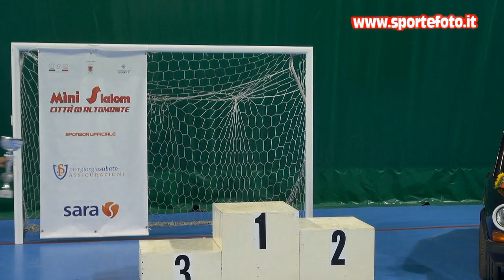Demetrio Frascati - 1` mini slalom citta`di Altomonte (CS) 13-09-20